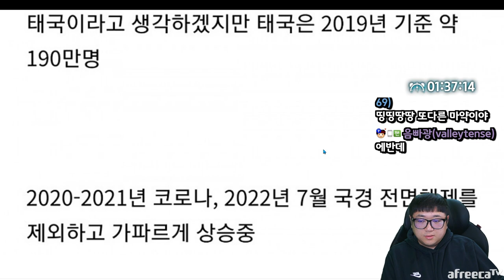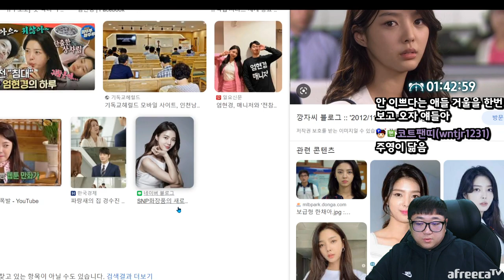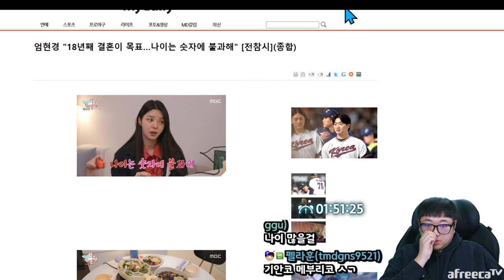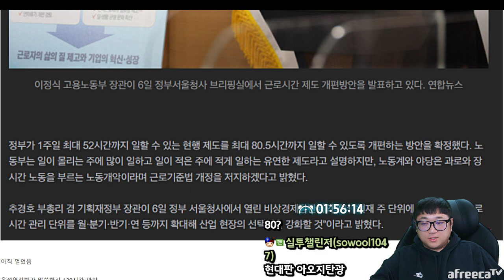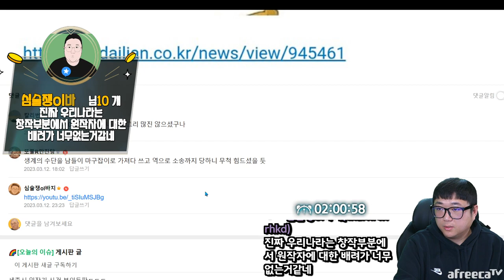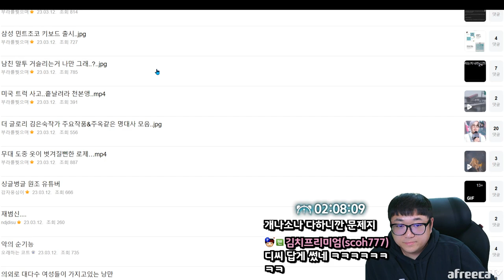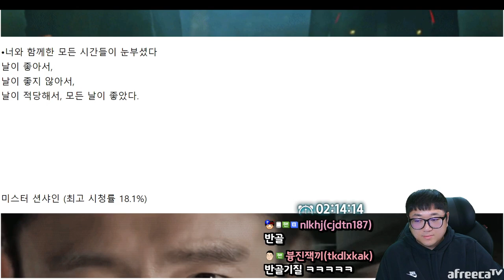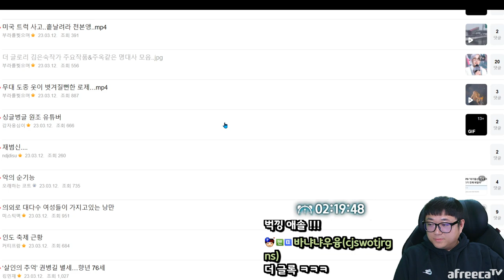명작제조기 김은숙작가 작품필모 지린다 ㄷㄷ; (23.03.12-1)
[음원출처]